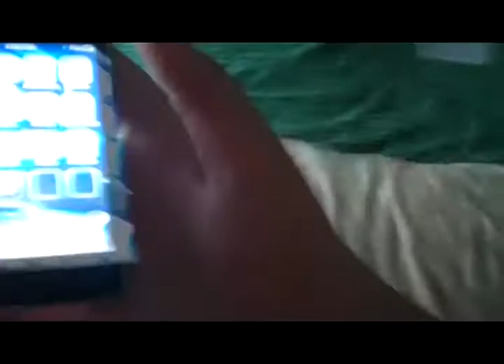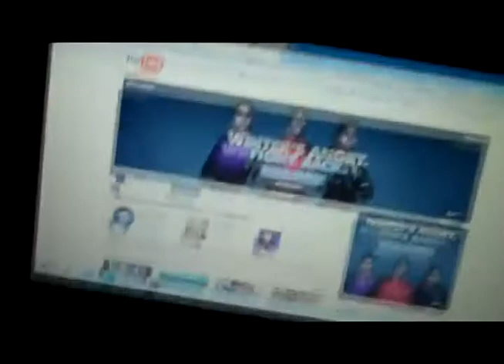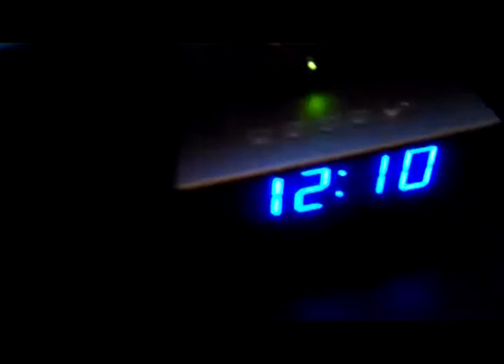HAPPY T-GIVING! (11-24-11 DAY 61)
The quality is bad because i rendered (Saved to my computer) In low quality because it will be a quicker upload!